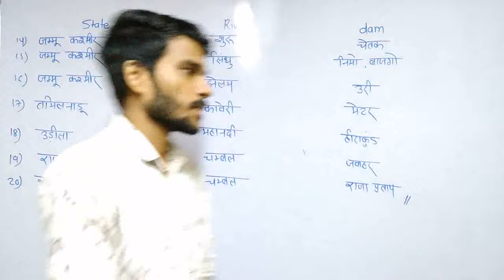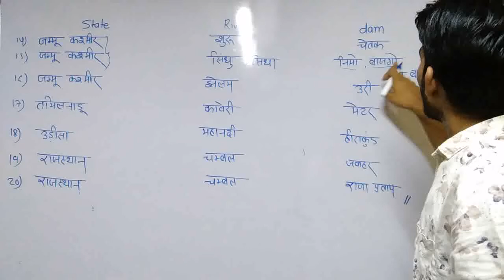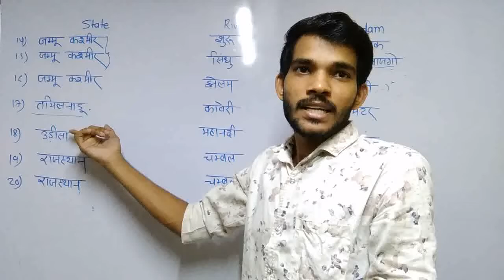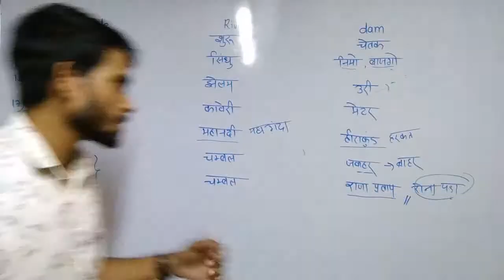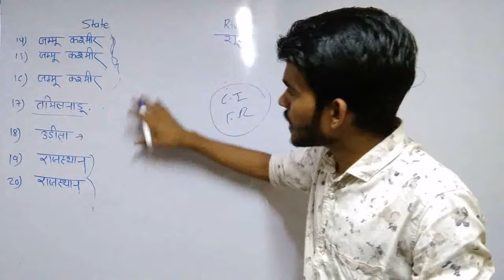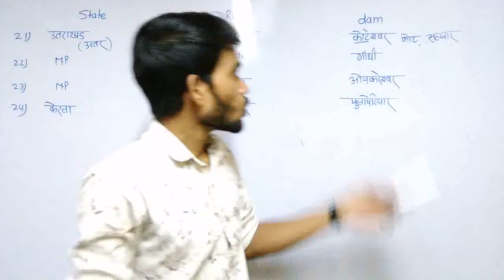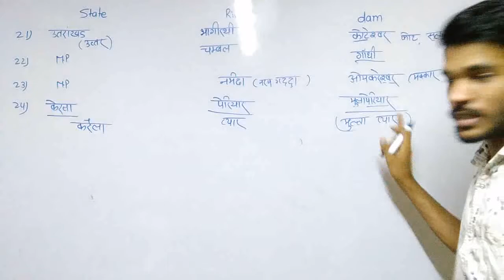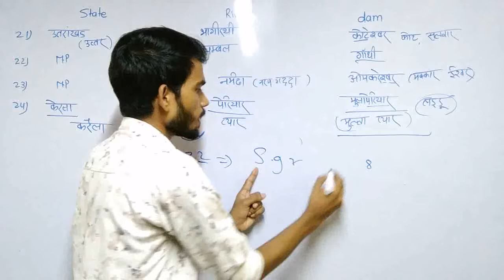भारत के प्रमुख नदी बांध (Dam) | and river एक ही वीडियो में SSC/MPPSC/UPSC/Railway Exam part 2